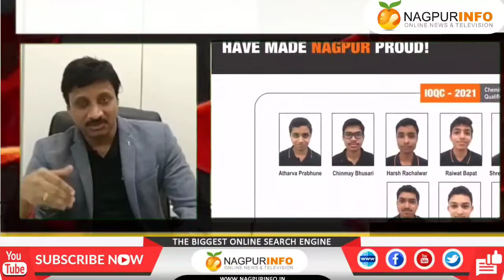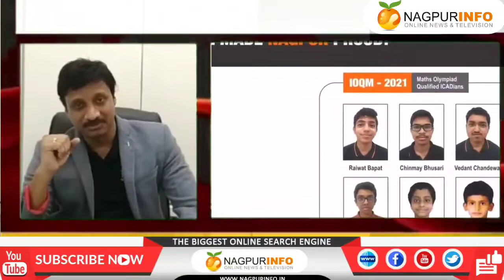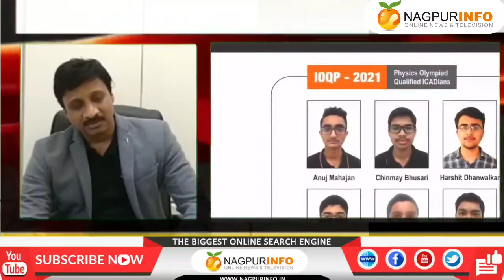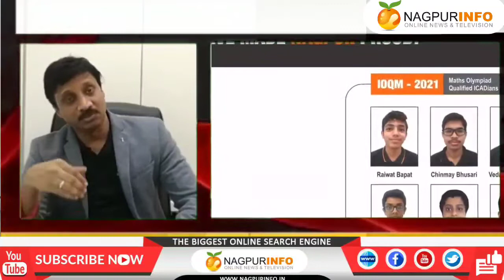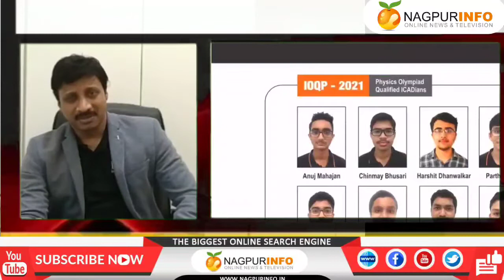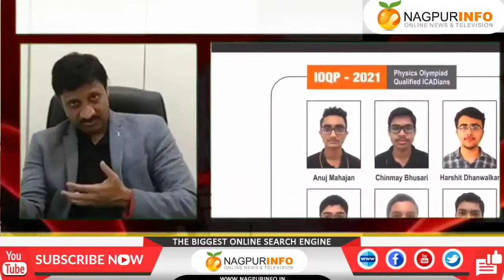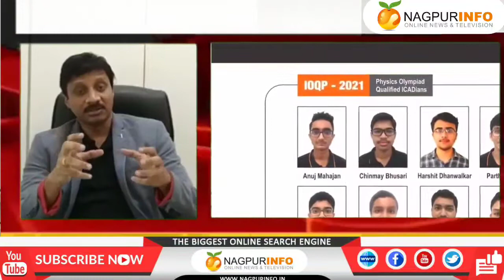लॉक डाउन के बाद हाइब्रिड मेथड करेगा विद्यार्थी को मदद - सारंग उपगणलावर